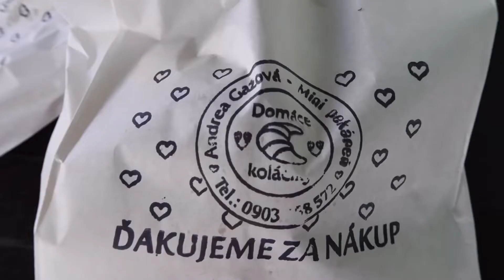Vlog ep. 2 - thrifting, plant shopping, cleaning [silent vlog] 🌿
[YESSTYLE CODE BELOW]

Hello friends! I have a small weekend vlog from when my best friend Luci @buysomecereal came to visit me here in Bratislava 2 weeks ago. We had such a nice chill weekend and we really enjoyed our time together. I hope you do too! Enjoy your time with your family and friends as much as possible. Hope to see you soon, take care. :’)

ALSO if you'd like to purchase anything related to k-beauty including skincare, makeup, cute clothes and accessories you can do so on Yesstyle and use my code: VIKTORIAYES to save some 💵

🎥 what I use to record videos:
・Canon G7X Mark II
・Iphone 11
・Nikon D5100 (50mm lens)